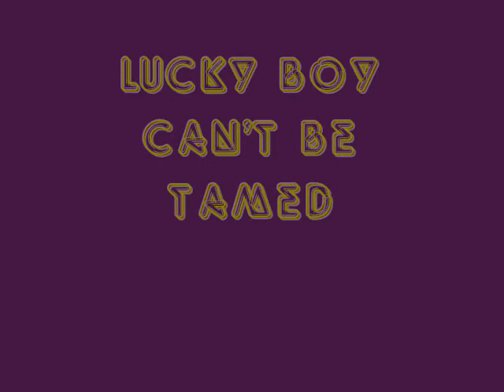Lucky Boy new videos.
Well this is a promocional 4 my new videos. coming soon.
Bueno este es un promocional de mis nuevos videos, esperenlos.